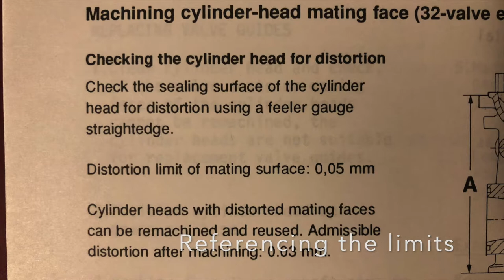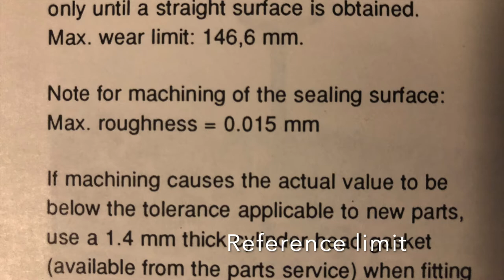Porsche 928 Cylinder head resurface? Basic checks to determine.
Not every old cylinder head requires a resurface job, milling or decking.  Inspection will determine the need.  This video briefly walks through some basic engine cylinder head surface checks.  It shows the assessment of a surface flaw.  This aluminum head is from a Porsche 928.  The deck height measurement remains at factory new spec.